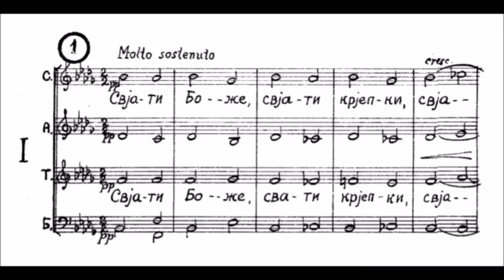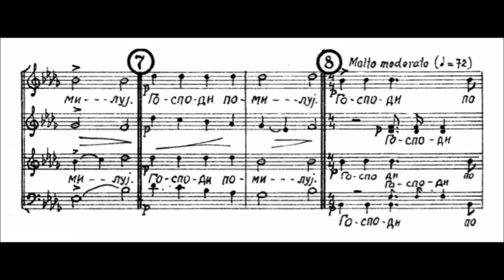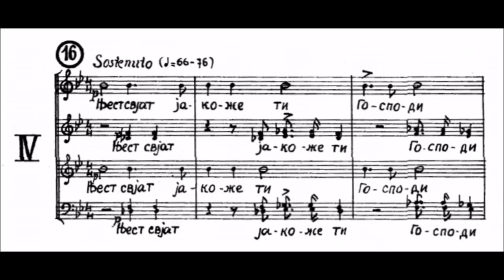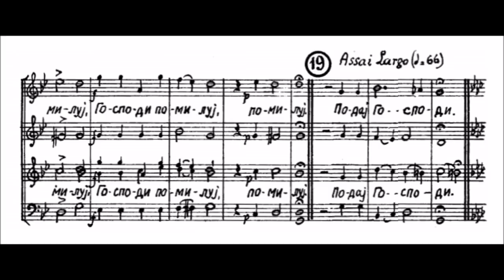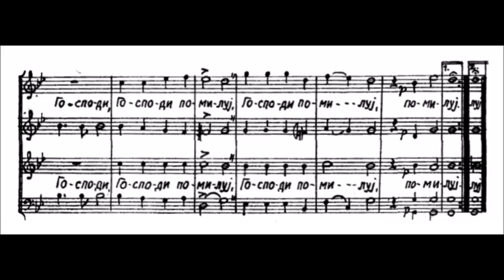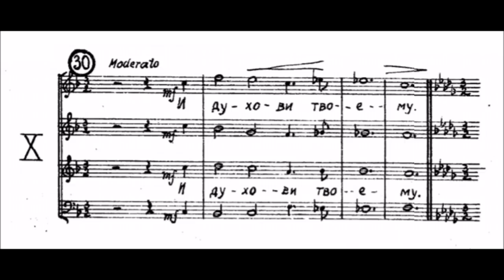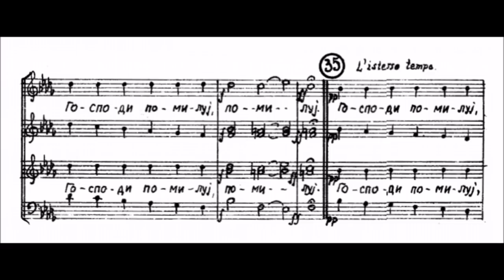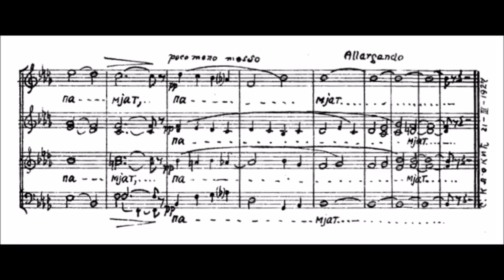Stevan Hristić - Requiem for mixed choir "Opelo" (FAN REQUEST)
"Have you ever heard of Stevan Hristić? He is a very unknown Serbian romantic composer. If you could upload some of his works, many people would be very grateful! Greetings!" (Vanja Drljaca)

Stevan Hristić (19 June 1885 – 21 August 1958) was Serbian composer, conductor, pedagogue, and music writer. A prominent representative of the late romanticist style in Serbian music of the first half of the 20th century.

Hristić started his music education at the Serbian Music School in Belgrade (established by Stevan Mokranjac) and continued his studies in Leipzig (1904–08) where he received instruction in composition from S. Krehl and R. Hofmann, and in conducting from A. Nikisch. Following a brief period of teaching at the Serbian Music School, he spent time in Rome, Moscow, and Paris (1910–12). Upon his return to Belgrade before the start of the World War I, Hristić began his conducting career at the National Theatre and resumed pedagogical activities at the Serbian Music School as well as at the Seminary. Between the two World Wars he contributed to the development of Belgrade musical life as: a founder and the first principal conductor of the Belgrade Philharmonic (1923–34), conductor at the Belgrade Opera House (director 1925–35), and one of the founders and first professors of the Belgrade Music Academy (composition professor 1937–50 and president 1943–44). He was inducted into the Serbian Academy of Sciences and Arts (1950) and was in charge of the Institute of Musicology. Hristić was also among the founders and a longtime president of the Serbian Association of Composers.

Hristić’s oeuvre consists of large-scale though not numerous works: opera The Dusk (1925), ballet The legend of Ohrid (1947), oratorio Resurrection (1912), several orchestral pieces (incidental music for stage), works of sacred music (Liturgy and Opelo (Orthodox Requiem)), concert pieces (Symphonic fantasy for violin and orchestra and The Rhapsody for piano and orchestra), choral compositions (Autumn and The Dubrovnik requiem), and chamber vocal lyrical pieces (“There once was a rose,” “The Swallow,” “Elegy,” “An evening on the reef,” and “The blossom”). Hristić’s musical language is characterized by melodic inventiveness, colorful orchestration, late romanticist and partially impressionistic harmonies, and clarity and transparency of formal structure. By his primarily romanticist orientation, Hristić somewhat differs from his contemporaries Petar Konjović and Miloje Milojević whose works manifest more radical ventures toward a contemporary stylistic expression. Hristić appears closer to the Mokranjac origins, whereas his oeuvre represents a transition from the romanticist groundwork toward contemporary trends.

(Wikipedia)

(Performed by: Radio Television Belgrade Choir, directed by Mladen Jagušt)